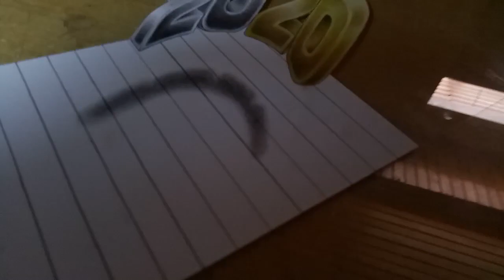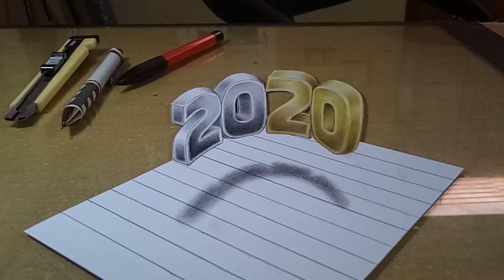cara menggambar Tahun Baru 2020 tampak 3d dan melayang / Tahun 2020 3d Simple / New year 2020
cara menggambar 3d 2020 tampak seperti melayang.
Gambar 3 dimensi angka 2020 yang mudah ditiru karena sudut pengambilan gambar cara menggambar 3d ini diambil dari bagian atas (top view).
cara menggambar gambar 3d 2020 ini bisa juga digunakan untuk tahun baru 2020 yang akan datang. Keren, mudah ditiru dan sederhana / simple
belajar cara menggambar gambar 3d selamat tahun baru tahun 2020 ini menggunakan alat dan bahan :
- Pensil warna faber castle Gold
- Pensil warna faber castle Pink
- Pensil 2b, 4b, 8b
- Kneadable eraser
- Cutter / Gunting (disarankan menggunakan gunting)
- Art Paper